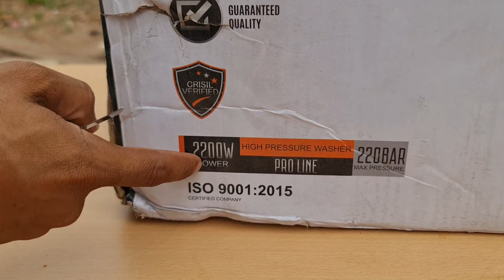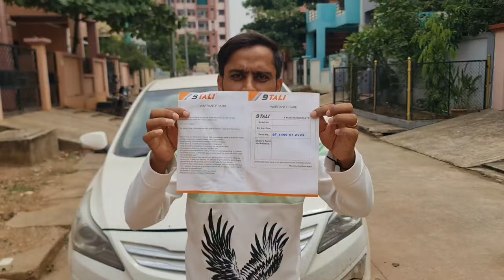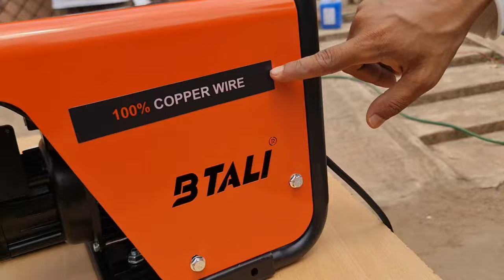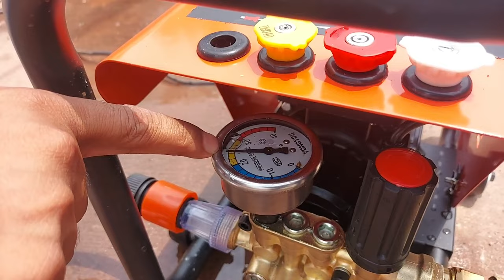BTALI Electric High-Pressure Car Washer Machine. Adjustable Pressure Washer Bt 1100 Hpw | Nitto Rai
Hey Guy's
in this video i will show you Btali BT 1100. You can use this machine for multipurpose work like car washing, bikes wash, bicycle wash, floor cleaning, solar panel cleaning, chemical spray etc. this machine is very cheapest portable and powerful pressure washer machine.  This machine is good so car wash can be done quickly. This saves your valuable time.

NR Product On Amazon Click Here For More Details 👇